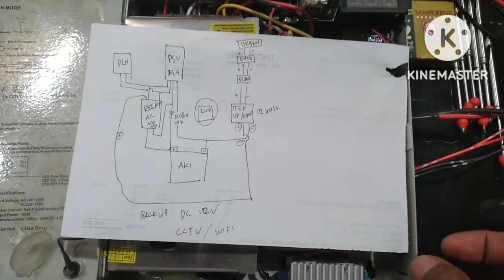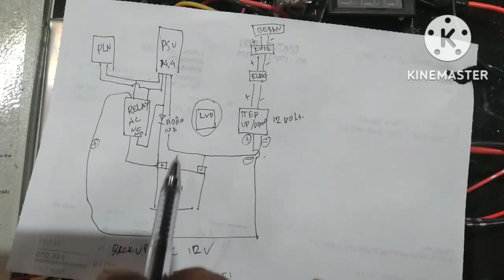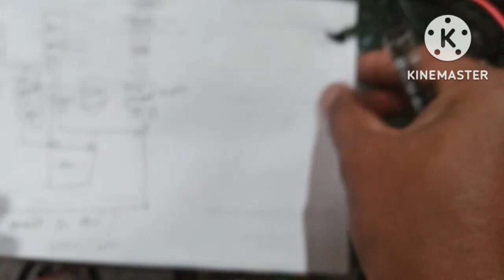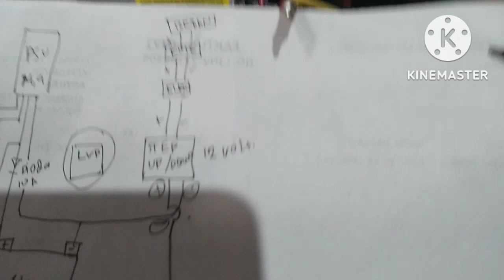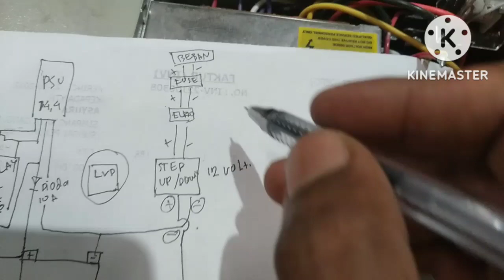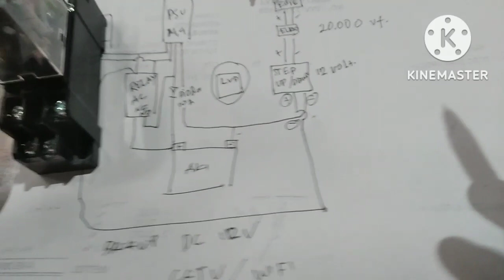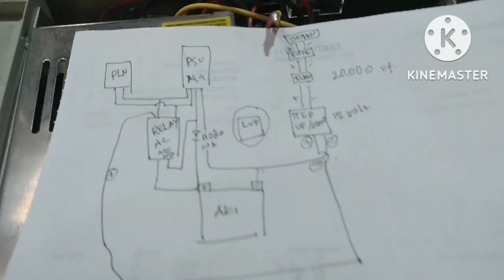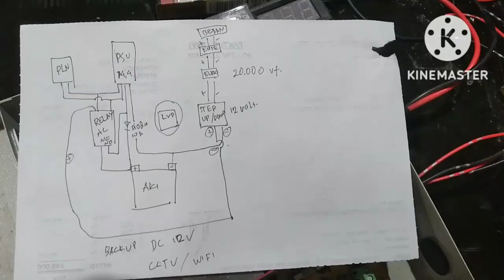Cara Membuat Ups Full Dc sendiri || Backup Cctv Dan Wifi dengan aki motor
Gampang ,Membuat  Ups Full Dc sendiri ||  Backup Cctv Dan Wifi dengan aki motor
Membuat Ups Full Dc || Dari Aki Motor tanpa jeda Untuk Backup Cctv Dan Wifisaya mencoba membuat totorial dan cara membuat ups dc untuk backup cctv dan wifi indihome cctv ..
bahan yang perlu disiapkan yaitu ;
relay ac 8 pin
modul auto step up stepdown
aki 12 volt
kabel
dc volt amper meter
sekring ( fuse )
elektronik,relay,power suply,aki motor,auto step up step down,backup dc,power bank,kumpulan skema,hoby elektronik